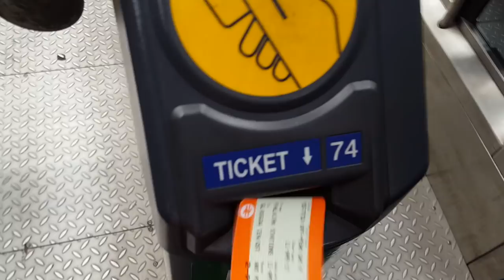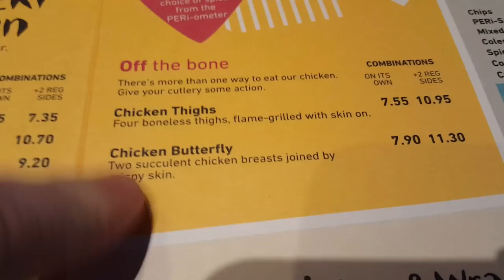GLASGOW by Day and THE KELPIES by Night!!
WARNING - This video contains swearing.

So into Glasgow today and then up to the Kelpies at night. Exactly as it says on the tin!
I randomly bump into John at the train station on route to Glasgow. I then meet up with Marley in the town. Then we return home for another meeting with john and a late night cycle to the Kelpies!

I am enjoying being a daily Scottish Vlogger. I hope you are enjoying the vlogs!